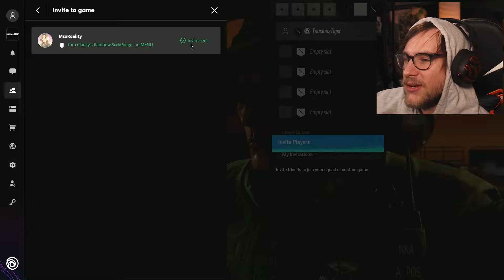HEARTBREAKING DEFEAT | R6 Funny moments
Had a force of nature round. but it wasn't enough

Good Morning, Good Afternoon,  Good Evening! Good Whatever time your watching this!

It's Tenacious Tiger!

Had some fun playing with MsxReality in R6. Lots of funny moments. And I had a really good round here.

Please join my ambush and  SUBSCRIBBLE! or SUBSCRIPT!

Pop the like button, and Drop a comment!

Ring that Spicy Taco Bell for those Spicy Notifications!

Thanks,

-Tiger